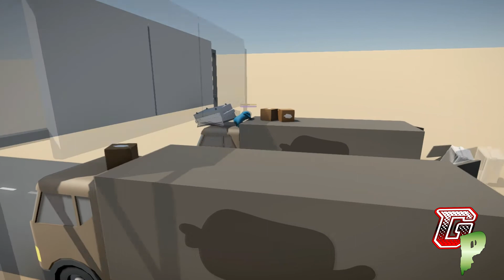Gang Beasts Funny Moments 5 - Waves Mode, Sacrifices, Insane Glitches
LET'S TRY TO GET THIS TO 30 LIKES!

You guys came through! On a previous Gang Beasts video we said if it reached 20 likes we will do a video of the waves mode. Let's see if Christian, Dima, and Brendan can survive the hordes of enemies in waves mode. Enjoy some bonus footage towards the end of the video as well!